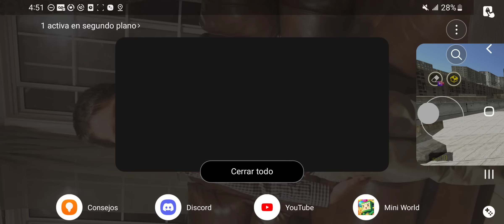25 de septiembre de 2023